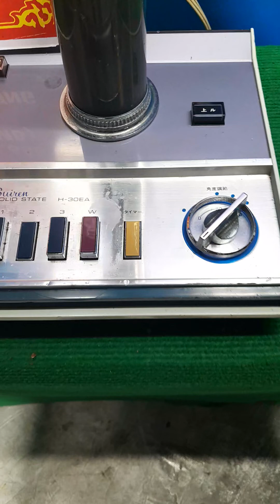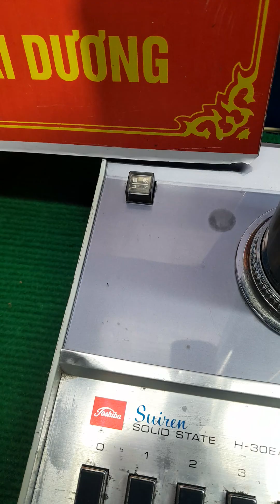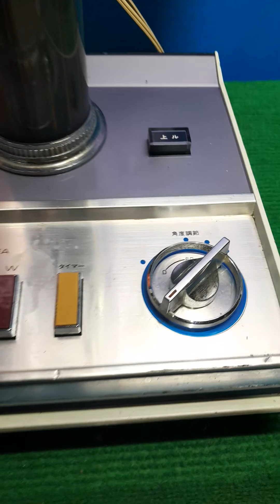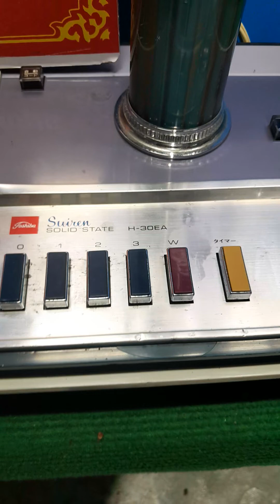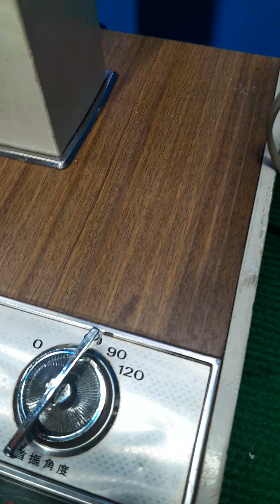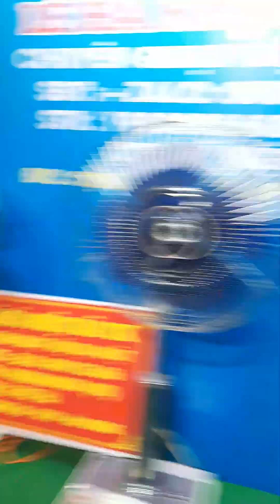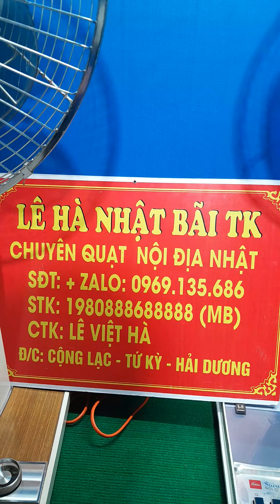Toshiba lửng gang sắt alô em hà 0969135686